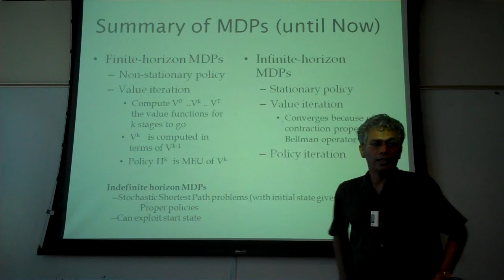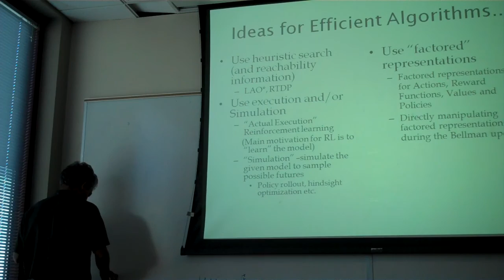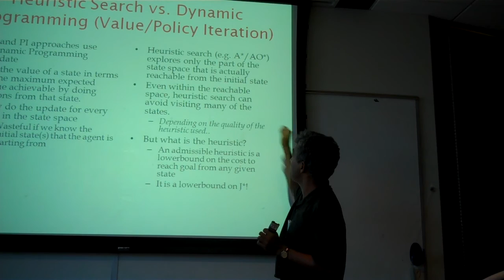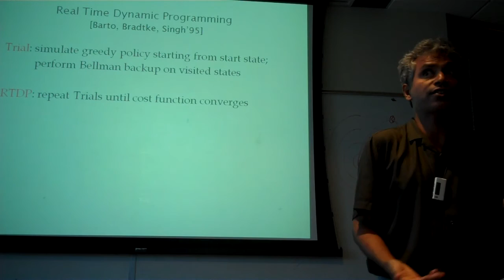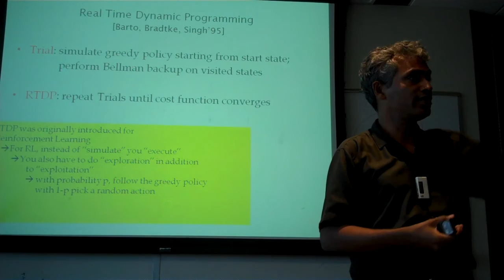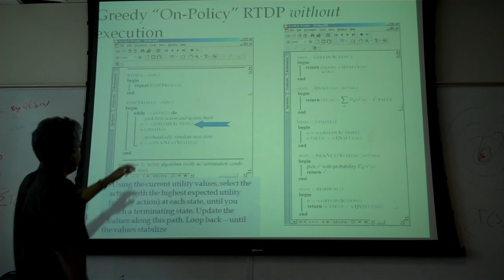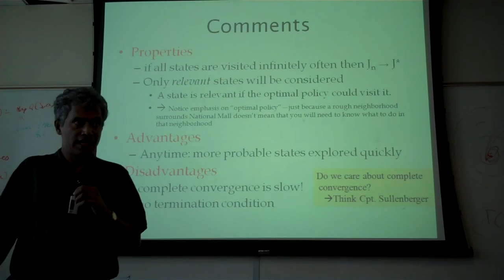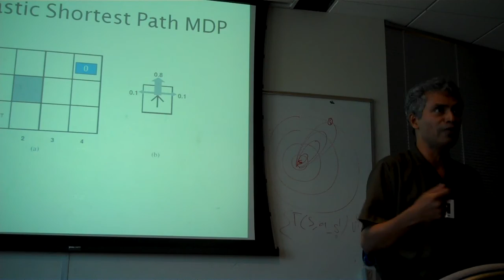cse571 f10 week7 2 1